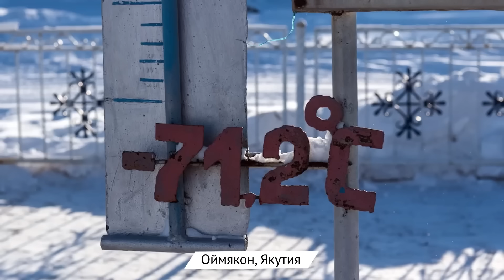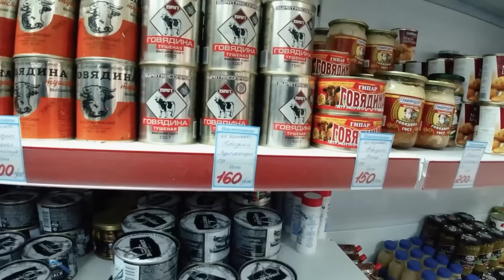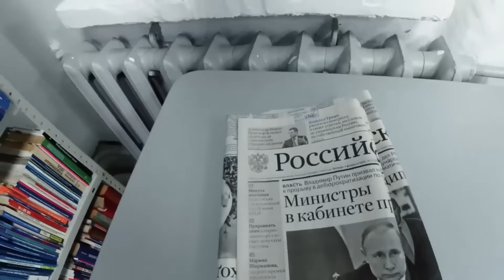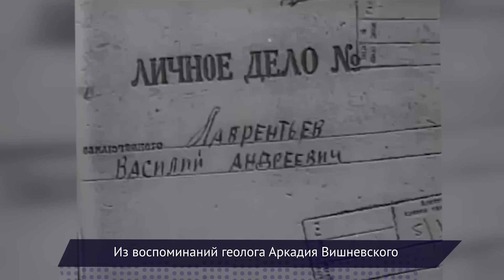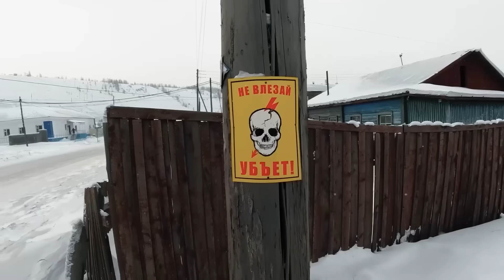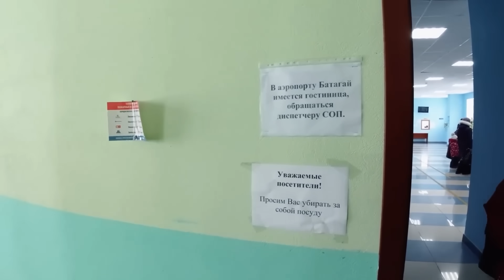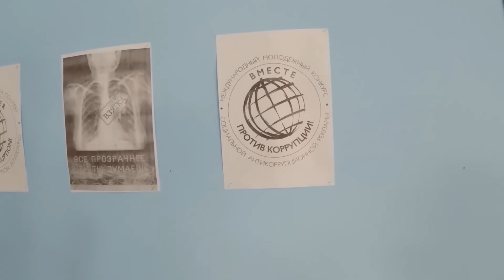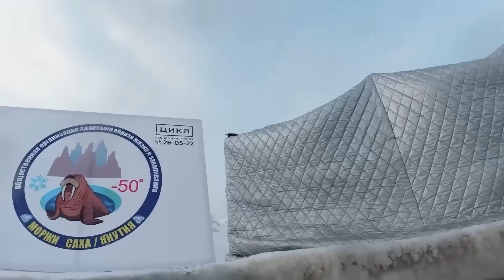Якутия: как выжить в суровых условиях | Верхоянск, моржи и бег на морозе | Илья Варламов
Можете представить себе жизнь при -60 °C в маленьком городе, где не продают алкоголь, а вокруг находятся бывшие лагеря заключённых? Верхоянск это может.

Начнём с самого холодного и безалкогольного города Якутии — Верхоянска, затем отправимся в посёлок Батагай, построенный лагерными заключёнными. Оттуда отправимся к священным горам Кисилях — одному из самых загадочных мест Якутии. А завершим наше путешествие пробежкой и моржеванием в Якутске.

Таймкоды:
00:00 Верхоянск — полюс холода
03:28 Этнокомплекс «Холах»
06:30 Скромная администрация
09:44 Музей и экология
13:27 Верхоянск и Батагай
21:14 История и обзор Батагая
28:03 Жизнь в Батагае
36:35 Проблемы с интернетом
44:26 Путешествие в Якутию
49:00 Пробежка с якутскими марафонцами
51:54 Купание в проруби с моржами
56:10 Полёт на самолёте